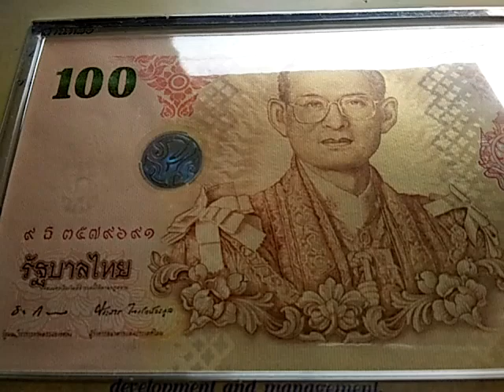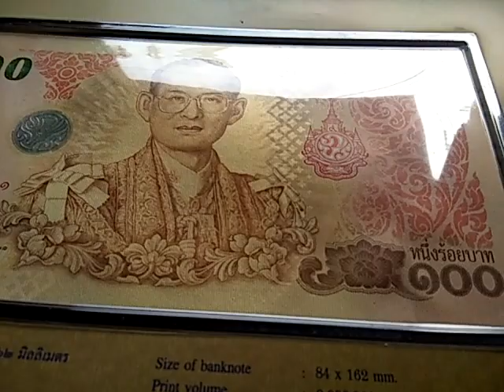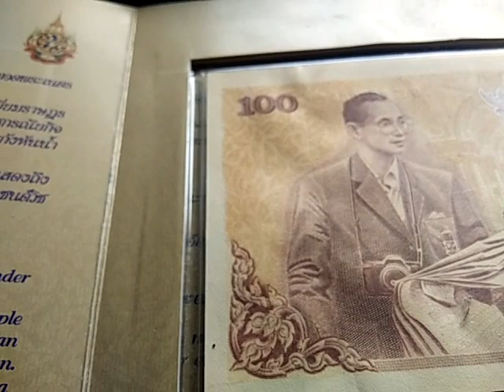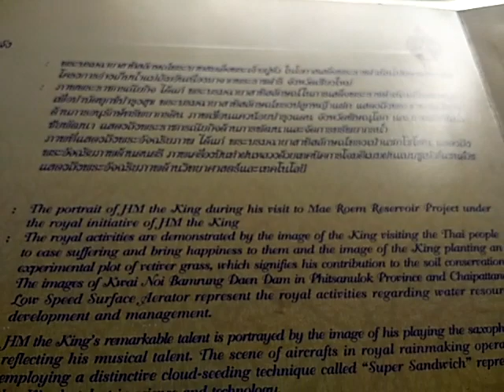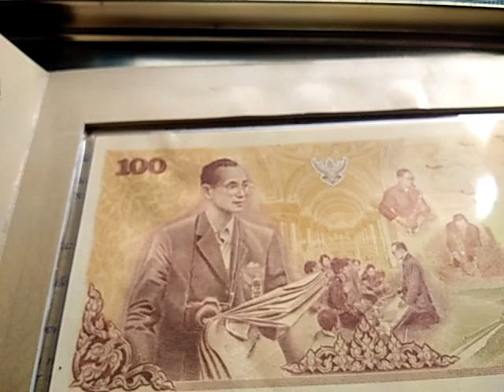ธนบัตรที่ระลึกเฉลิมพระเกียรติ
ธนบัตรที่ระลึกเฉลิมพระเกียรติพระ ปรมินทรมหาภูมิพลอดุลยเดชรัชกาลที่ 9
ภาพประธาน    :  พระบรมฉายาสาทิสลักษณ์ ลายพื้นสีเหลืองทอง
ภาพประกอบ    : อักษร พระปรมาภิไธย  ภ.ป.ร.ในฟอยล์สีเงิน ตรา สัญลักษณ์เฉลิมพระเกียรติ พระครุฑพ่าห์ และลายไทย
ลักษณะพิเศษ  :ตัวเลขอารบิคแจ้งชนิดราคา พิมพ์ด้วยหมึกพิมพ์พิเศษสีเขียวเหลือบทอง เมื่อพลิกธนบัตรขึ้นและลงจะเห็นแถบแนว นอนสีทองเลื่อนขึ้นลงตามแนวตั้ง ซึ่งใช้เป็นครั้งแรกในธนบัตรไทย
ขนาดธนบัตร    :  กว้าง 84 mm ยาว 162 mm
จำนวนพิมพ์    :   9,999,999 ฉบับ
กำหนดออกใช้  :  2ธันวาคม 2554
ขอบคุณที่มา   :   ธนาคารแห่งประเทศไทย